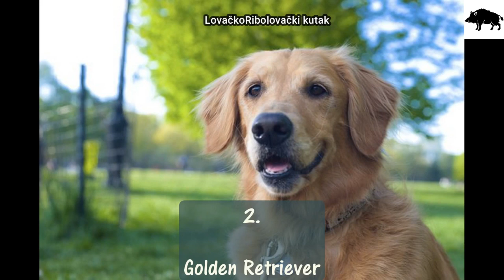TOP9 - Za ove pse još niste čuli a koriste se za lov širom svijeta ( VIDEO )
Rase koje su danas poznate nastale su tokom nekoliko vekova.